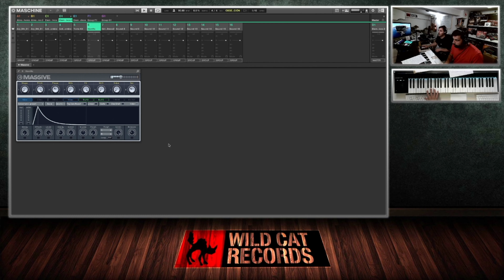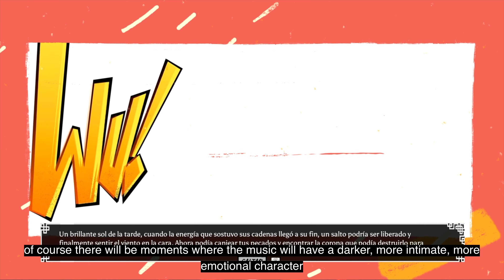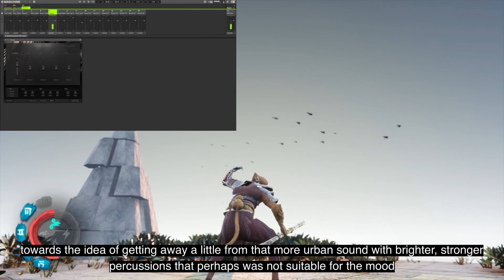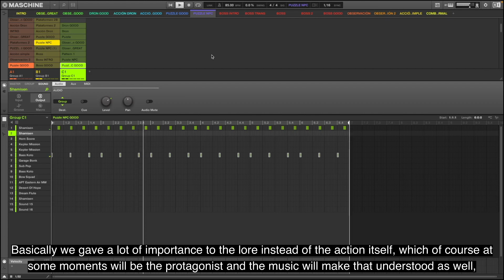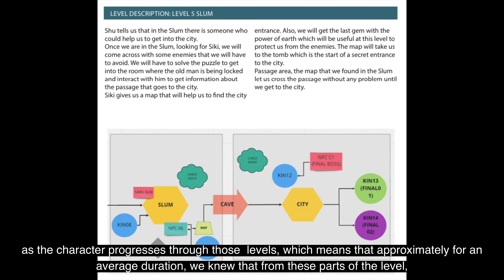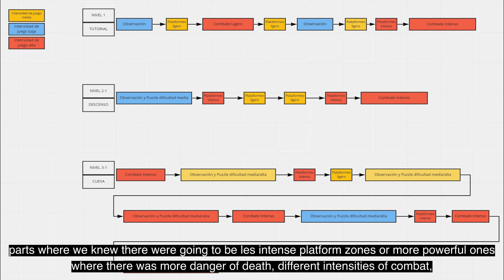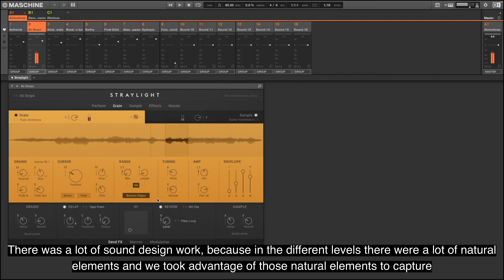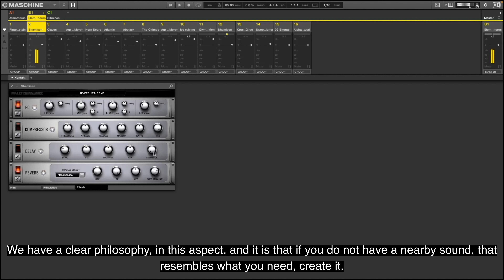The Crown of Wu - Making of TCOW OST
If you are one of those people who do not understand a good game without a good soundtrack, you have another reason not to miss The Crown of Wu. And now, good fortune is on your side: you can now watch this great making of in which Álex Elósegui and Sergio Villa, members of Wild Cat Records, explain in detail how the soundtrack of The Crown of Wu was composed and produced.

The Crown of Wu is available now for PlayStation 4, PlayStation 5 and PC on PlayStation Store and Steam.